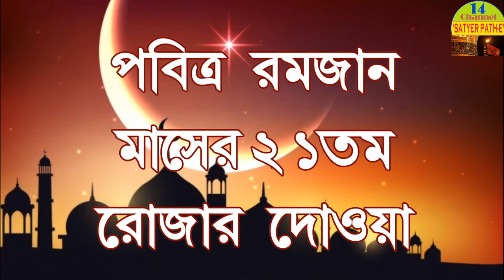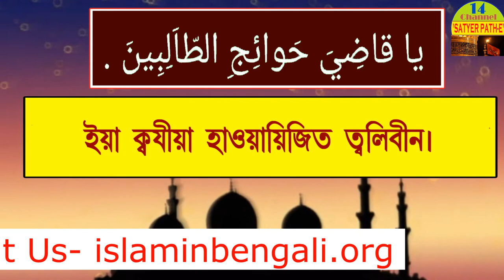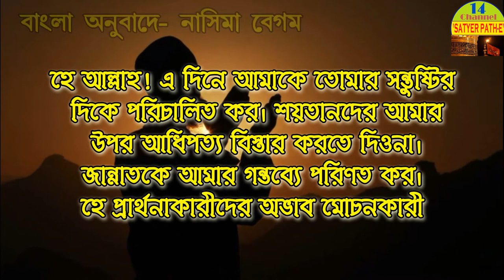Ramjan Everyday Doa Series || Day -21 🔥🔥